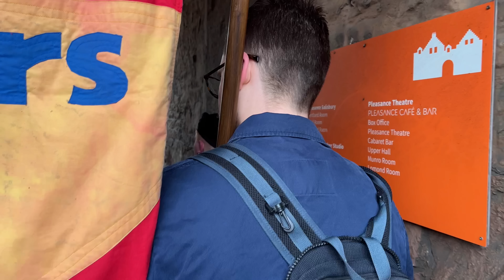May Day Parade 2023, Edinburgh Scotland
Edinburgh and Lothians May Day on 6th May 2023
The parade is led by Stockbridge Pipe Band, with City of Edinburgh Pipes and Drums further back.